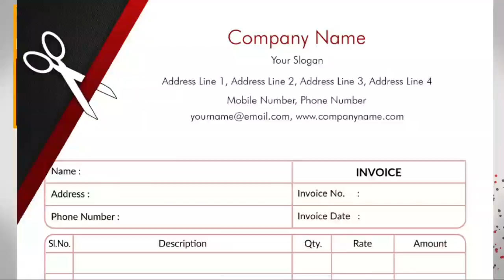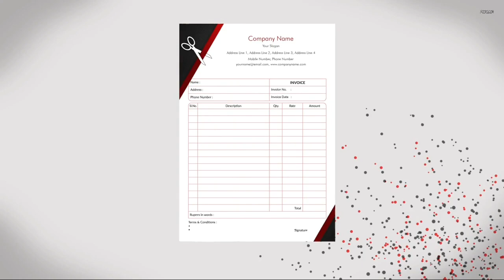2 بالکل سجری سوئی بھینسیں براے فروخت۔ محمد عمران جہلم۔ 28 اکتوبر 2020.